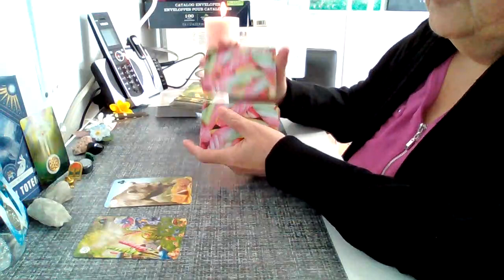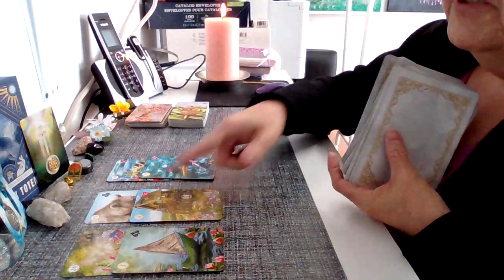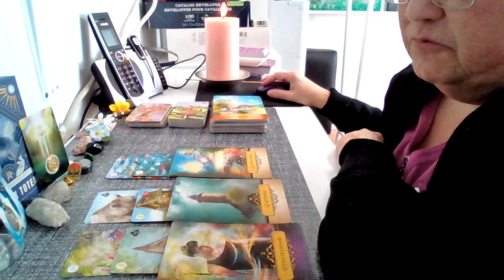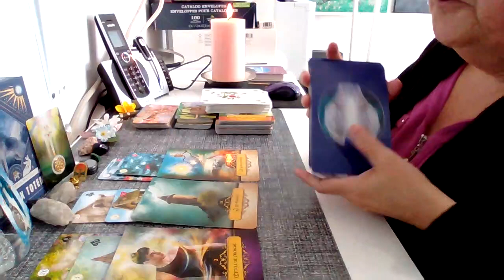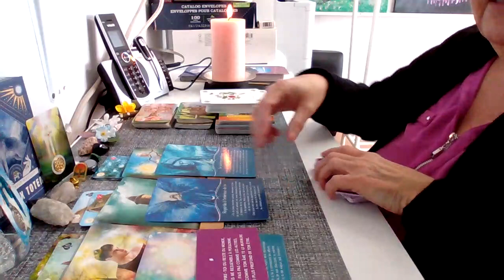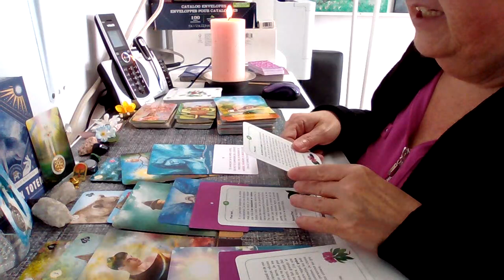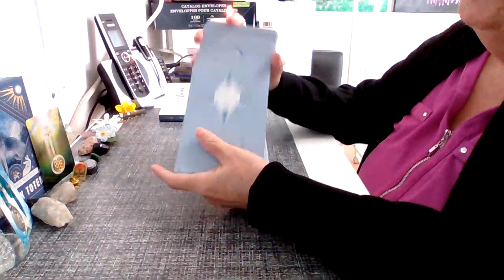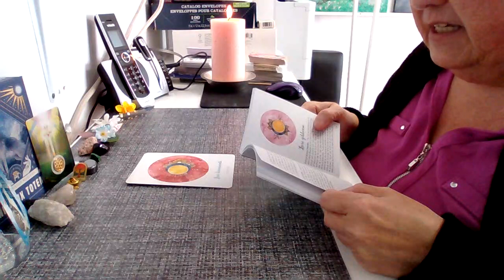Tirage 1er avril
The Sweetness Lenormand, The Green Lenormand et le Belline 00:00
Guides, quotidien, secret des étoiles et bouquets de mots 18:08
Puissance de la lune 35:28

Marie-Hélène